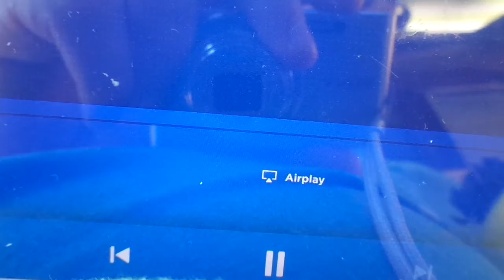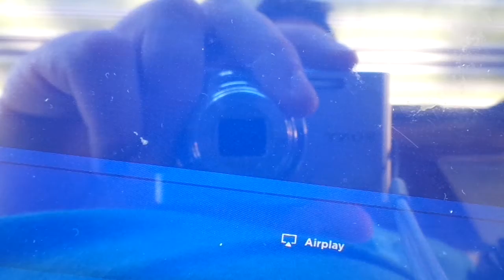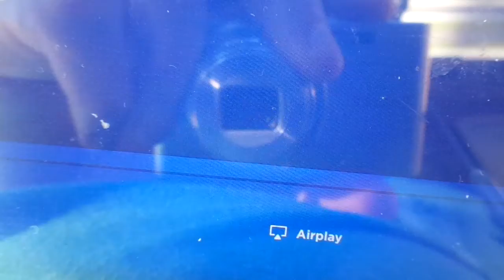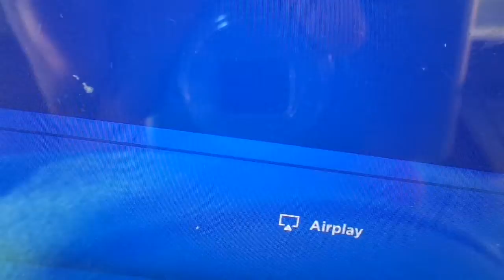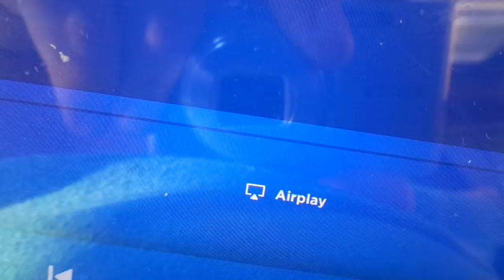Live From the Monkey House